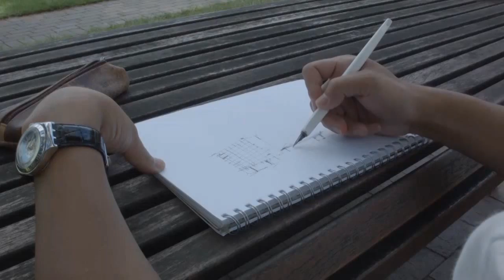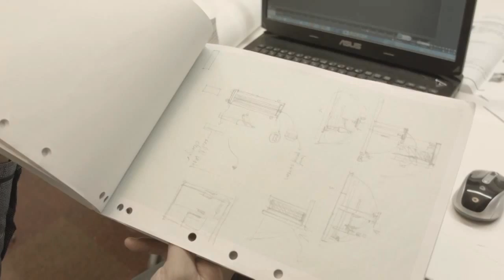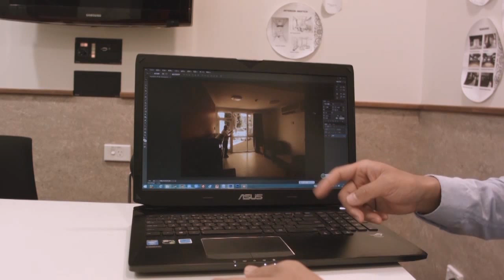documentary cloud li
designer documentary